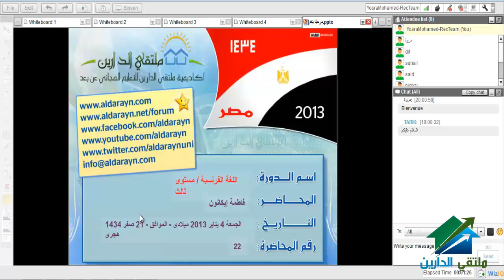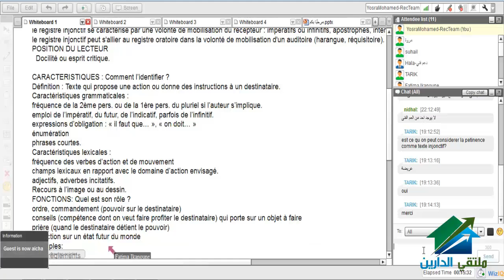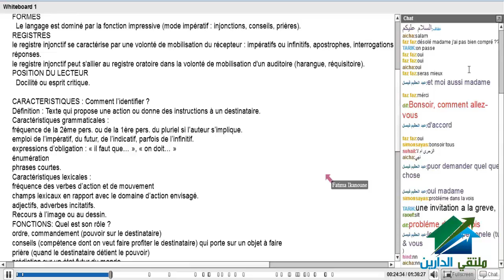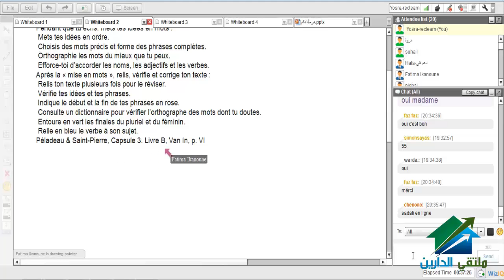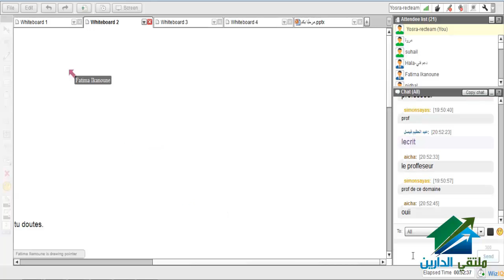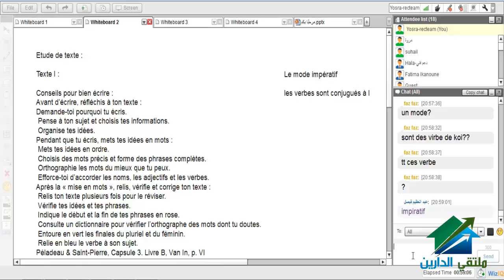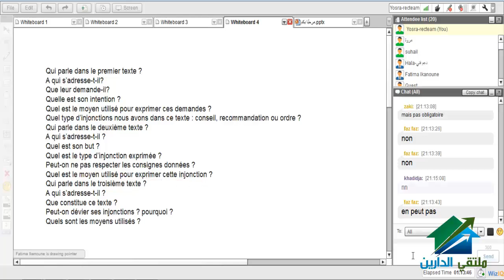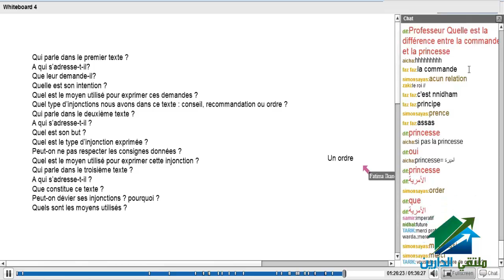اللغة الفرنسية المستوى 3| أكاديمية الدارين | محاضرة 22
(¯´'•.¸ اللغة الفرنسية المستوى الثالث ¸.•'´¯)
☆.•**••(¯•.صفحة الأكاديمية على الفيس بوك ☆.•**••(¯•._
☆.•**••(¯•.☆للتطوع معنا فى فريق العمل.•**••(¯•.
☆.•**••(¯•.للتطوع للتدريس☆.•**••(¯•.